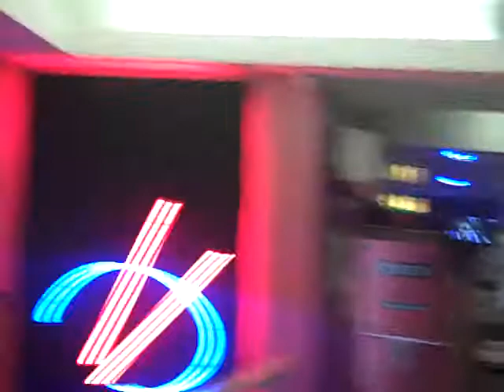Sept Glasgow Cosplay meet Part 5 - Table for 38